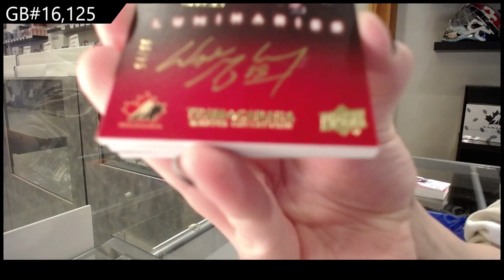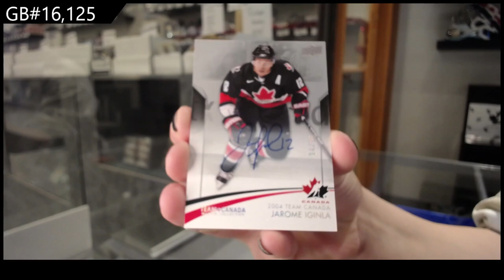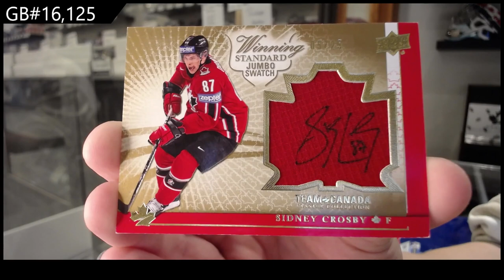14-15 Upper Deck Team Canada Master Collection Hockey Box Break - C&C GB #16,125